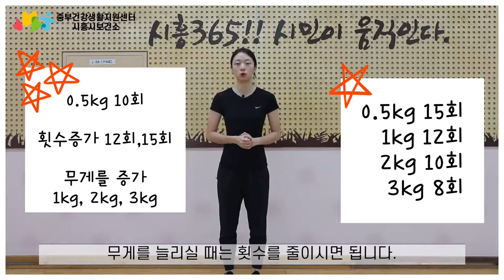#2. 덤벨을 이용한 상체근력운동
상체운동은 상체의 전체적인 근력과 관절의 유연성을 증가시키고 상체균형을 잡아주며 팔뚝살을 빼는데 효과적인 운동입니다.
덤벨을 고르실 때는 10회 운동할 수 있는 무게를 선택해주시고, 덤벨이 없으시면 물병으로 운동을 해주세요!!

# 아령 상체 운동
1. 덤벨 컬
2. 해머 컬
3. 원암 덤벨 트라이셉스 익스텐션
4. 덤벨 킥백
5. 프론트 레이즈
6. 사이드 레터럴 레이즈
7. 숄더 프레스
8. 덤벨 로우